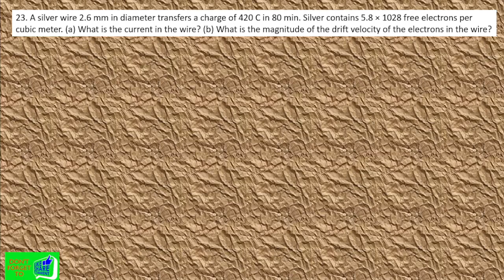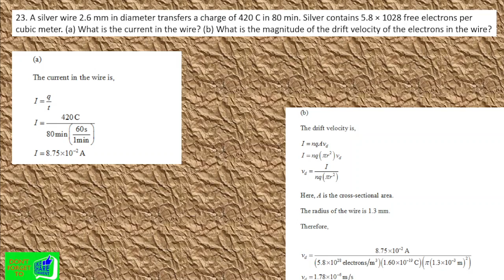AAU | General physics worksheet 2 | solution | worked problem 5|Question 23 Solution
23. A silver wire 2.6 mm in diameter transfers a charge of 420 C in 80 min. Silver contains 5.8 × 1028 free electrons per cubic meter. (a) What is the current in the wire? (b) What is the magnitude of the drift velocity of the electrons in the wire?